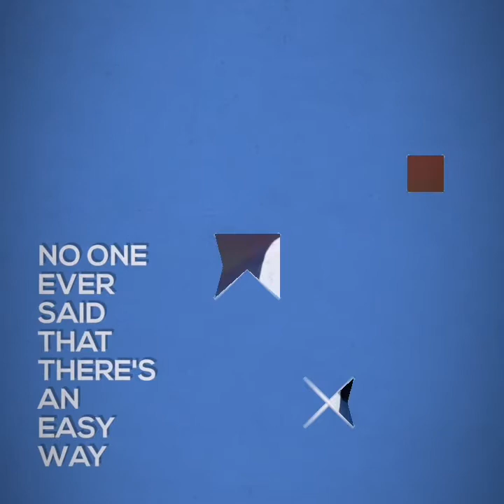Lee Jong Hyun (CNBLUE) With a Smile ❤️